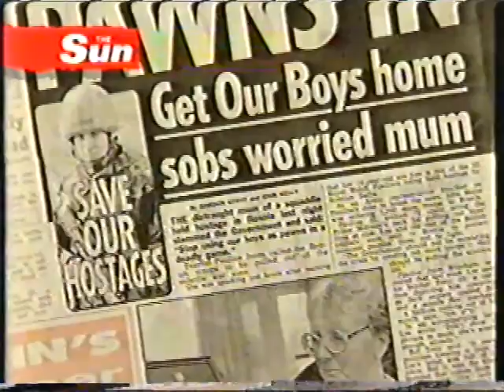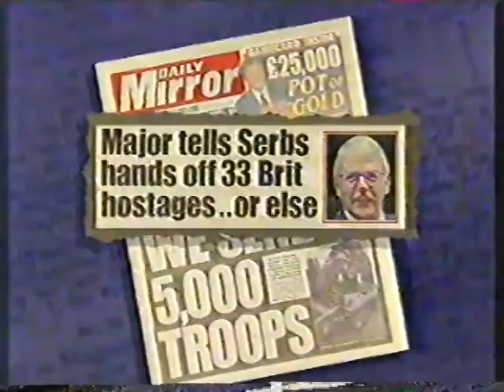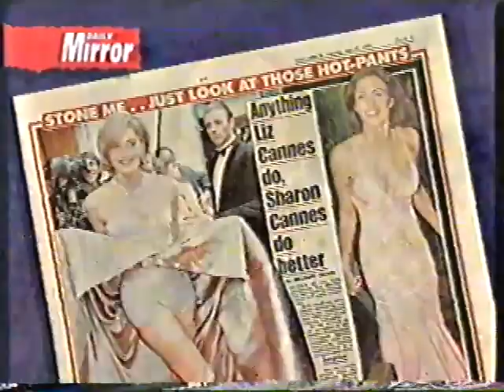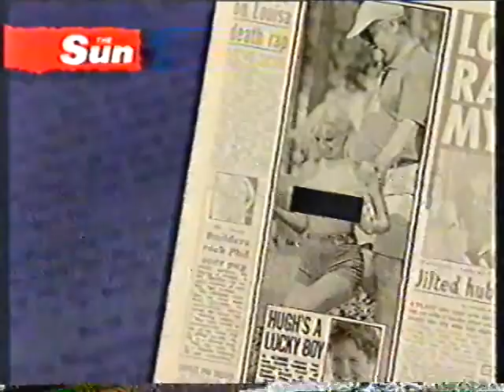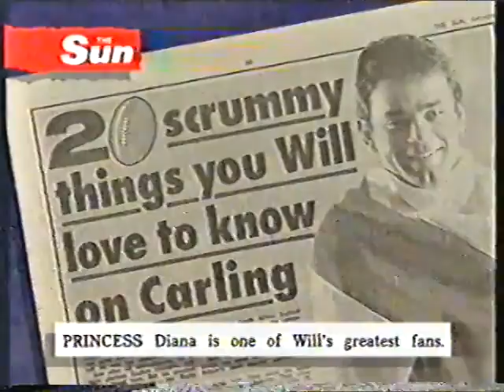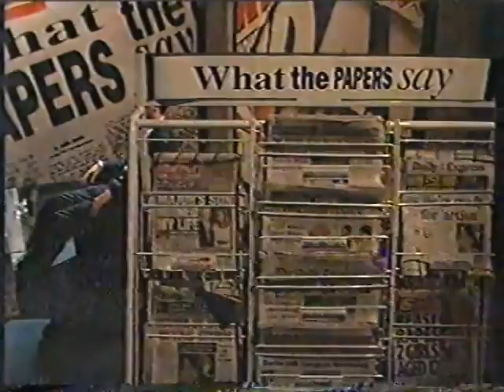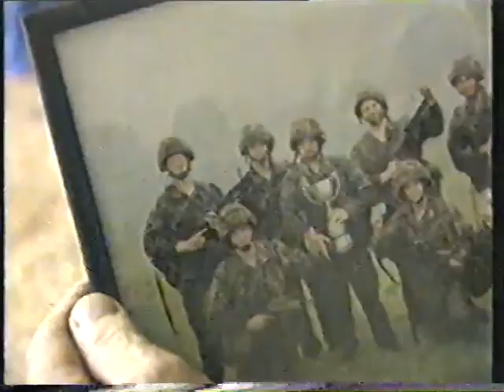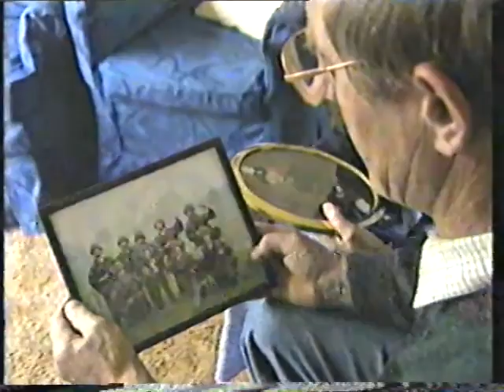Old PAL VHS UK News 06 03 1995 (June 1995)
1995 June 3 or a few days later - UK news recording.  Saved off an old VCR tape

Random News and Tabloid Coverage as only Brits can do.

Turkey Frieze The Pergamon Altar
Bosnian Serbs UN observers used as human shields
Royal Welsh Fusiliers

Shelling in Tuzla

“What the Papers Say” BBC2
Sharon Stone
Pamela Anderson
Will Carling
Rob Andrew

Clip from “Fine Cut - Hidden Voices of 90’s Britain”

News and Sport with Morris Stewart and Helen Wilson

John Simpson

UN Hostages Peace Keepers released by Bosnian Serbs
F16 shot down

Robert McCabe & Hilary Parry (Parents of hostage)

Sir Nicholas Scott

Rugby World Cup news